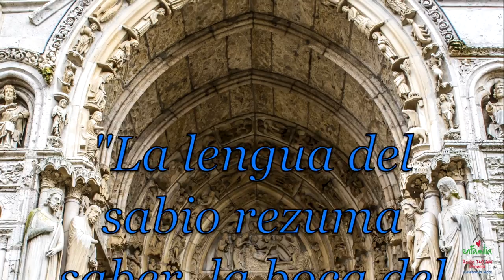Un Minuto de Sabiduría con el Padre José Román Flecha - Proverbios 15, 2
Reflexiona sobre los Proverbios en la voz del Padre José Román Flecha.

Imágenes de la Catedral de la Asunción de Nuestra Señora en Chartres, Francia